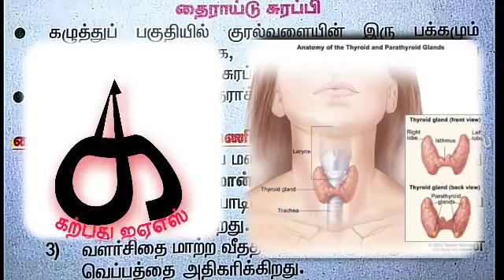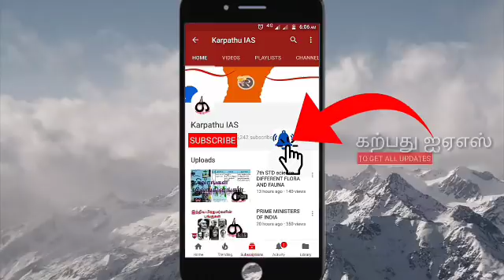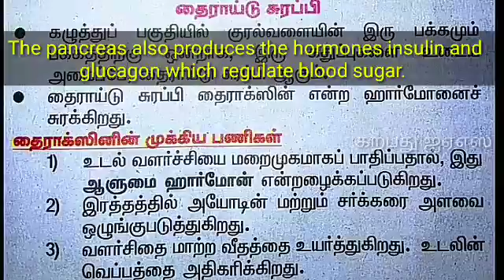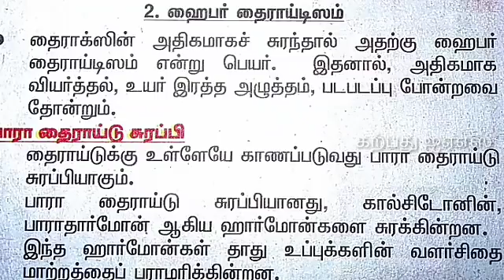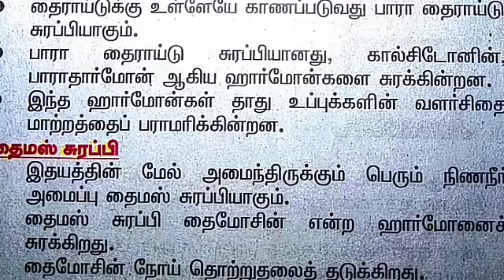TNPSC SCIENCE THYROID GLANDS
என்டோகிரைன் சுரப்பிகளில் ஏற்படும் பிரச்சனைகளை தைராய்டு நோய் என்று அழைக்கிறோம். இது மிகவும் சகஜமான ஒரு நோயாகும். பயப்படவோ அச்சப்படவோ தேவையில்லை. அதாவது நம் உடல் தைராய்டு ஹார்மோன்களை அதிகம் உற்பத்தி செய்வதே தைராய்டு நோயாகும்.

உலகம் முழுதும் 200மில்லியன் பேர்களுக்கு தைராய்டு நோய் உள்ளது. கடந்த மே மாதம் 25ஆம் தேதி உலக தைராய்டு தினமாக அனுசரிக்கப்பட்டது.

அறிகுறிகள்:

கழுத்தில் வலி மற்றும் வீக்கம், நிணநீர் திரளையில் வீக்கம், குரல் கரகரப்பாவது, மூச்சு விடுதலில் சிரமம், விழுங்குவதில் சிரமம் ஆகியவை தைராய்டின் பிரதான அறிகுறிகள்.

மேலும், நல்ல பசியிருந்தும் உடல் எடை குறைதல், இருதயத் துடிப்பு அதிகரிப்பு, உயர் ரத்த அழுத்தம், நரம்புத்தளர்ச்சி, அதிக வியர்வை, மாதவிடாய் சட்டு சட்டென வருதல், குடல் இயக்கம் அதிகரித்தல், கை நடுக்கம். ஆகியவையும் தைராய்ட் அறிகுறிகளாகும்.

உடல் எடைக்குறைப்பிற்கான அனைத்து வேலைகளைச் செய்தும் உடல் எடை குறையாமல் இருப்பது அல்லது உடல் எடை அதிகரிப்பது, சோம்பல், இருதய துடிப்பு இருக்கவேண்டிய அளவை விட குறைதல், கைகள் மறத்துப் போதல், வறண்ட சருமம், மாதவிடாயில் வெளியேற்றம் கடுமையாக இருத்தல். மலச்சிக்கல் ஆகியவையும் தைராய்டு அறிகுறிகளாகும்.

சிகிச்சை:

தைராய்டிற்கு சிகிச்சை என்பது தைராய்ட் கிளாண்டை முழுமையாகவோ அல்லது பாதியோ வெட்டி எடுத்தல் இதனுடன் கதிர்வீச்சு அயோடின் சிகிச்சையும் செய்யப்படுகிறது.

தைராய்டு சுரப்பி சரியாக வேலை செய்யவேண்டுமென்றால் அயோடின், செலினியம் மிக முக்கியமாகும். எனவே அயோடைஸ்டு உப்பை பயன்படுத்துவது நல்லது. அதேபோல் கடல் உணவுவகைகளும் நல்லது. பசலைக் கீரை, எள், பூண்டு ஆகியவை மிகச்சிறந்தது.

செலினியம் அதிகம் உள்ள உணவு வகைகளில் இறைச்சி, மீன், காளான், சோயாபீன்கள், சூரியகாந்தி விதைகள் ஆகியவையும் அவசியம்.

மனக்கவலை, அழுத்தமும் தைராய்ட் சுரப்பி சரியாக வேலை செய்யாததின் ஒரு அறிகுறியே. எனவே மனதை இலகாக்குவது அவசியம்.

சிலருக்கு தைராய்டு சுரப்பியிலிருந்து ஹார்மோன்கள் தேவைக்குக் குறைவாக சுரக்கும். இது ஹைபோ தைராய்டு என்று அழைக்கப்படுகிறது.